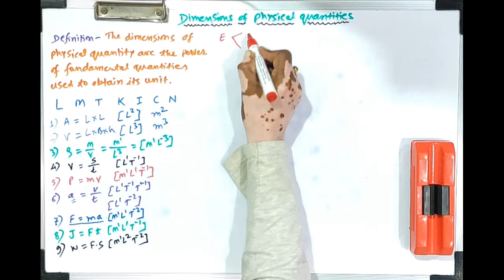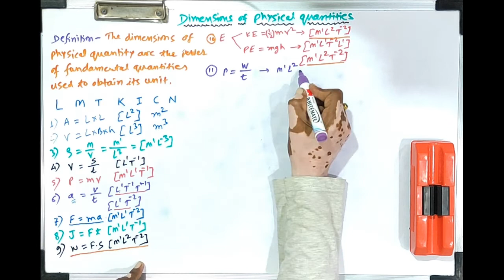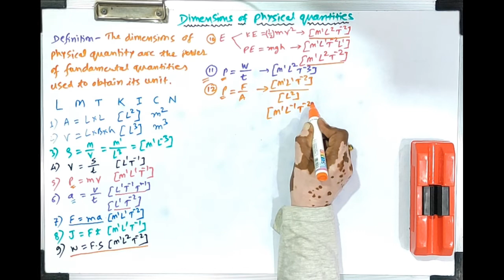Dimensions of Physical Quantities / class XI Measurement - 7